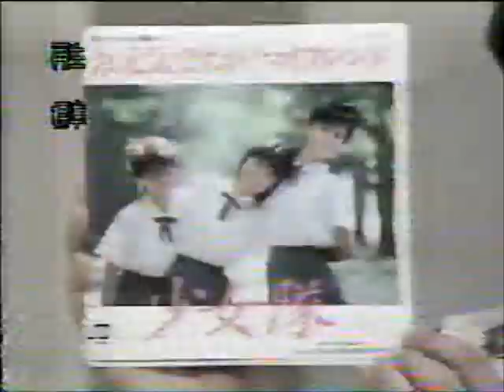本田美奈子 Ｓ１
7/31   お誕生日おめでとうございます